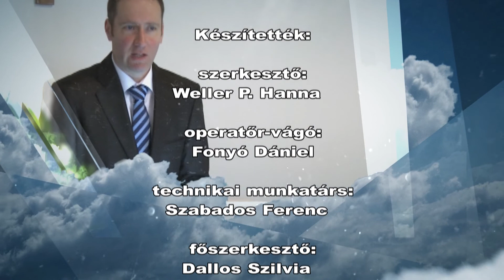Hit-Élet - 2018.09.26. - Evangélikus Egyházközség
Stábunk szeptemberben a Paksi Evangélikus Egyházközség istentiszteletére látogatott el. Az alkalmon bemutatták a konfirmandusokat és a gyülekezet énekkara is énekelt. A mostani adásban többek között erről láthatnak összefoglalót.